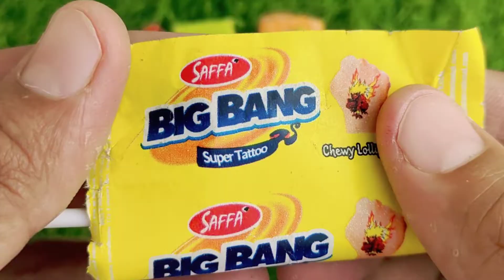Some Popular Candies in the World | New Milk Bottle | Mini Cooking| Ice Cream Pop It | Asmr Coca